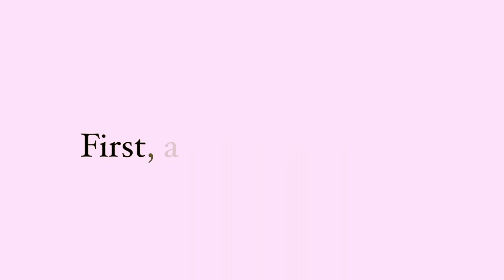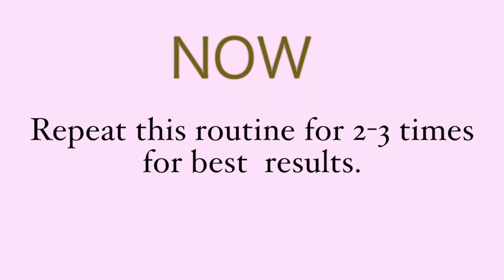My Total Body Workout At Home (Bodyweight)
This Workout is from my signature fat loss program for beginners